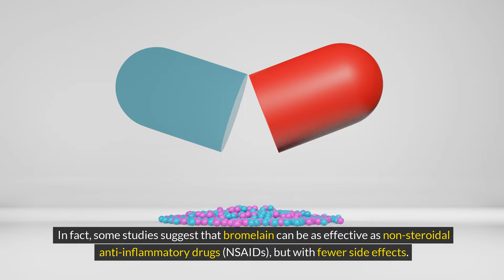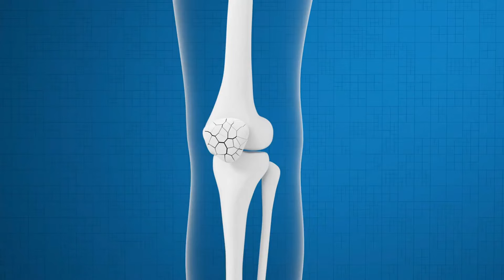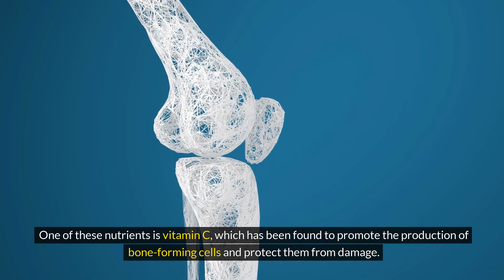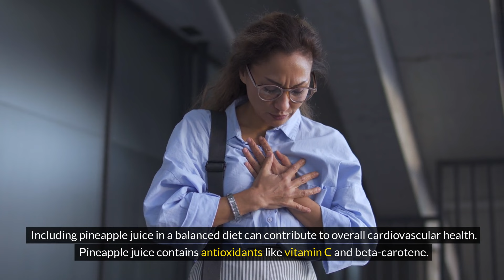10 Scientific Health Benefits Of Pineapple Juice - Pineapple Juice || Health Roller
10 Scientific Health Benefits Of Pineapple Juice -  Pineapple Juice || Health Roller

In this informative YouTube video, we delve into the fascinating world of pineapple juice and its numerous scientific health benefits. Discover how this tropical fruit can boost your immune system, aid digestion, and promote healthy skin. Learn about the powerful antioxidants and enzymes found in pineapple juice that can help reduce inflammation and fight against diseases. Join us as we explore the ten scientifically proven health benefits of pineapple juice and uncover the secrets behind this delicious and nutritious beverage.